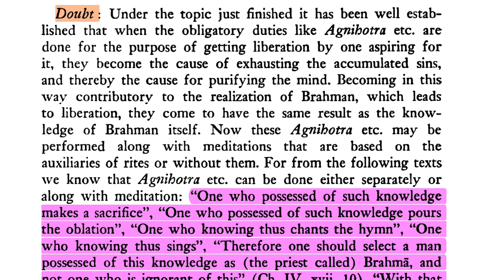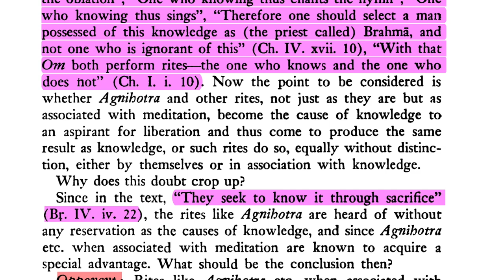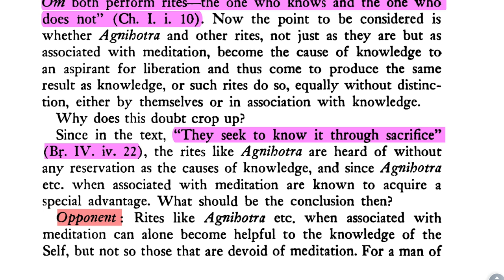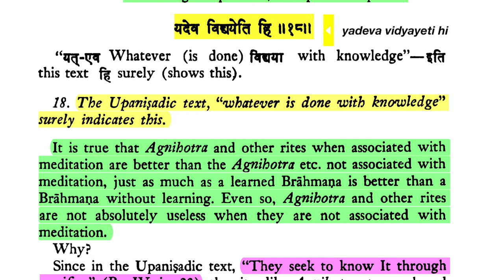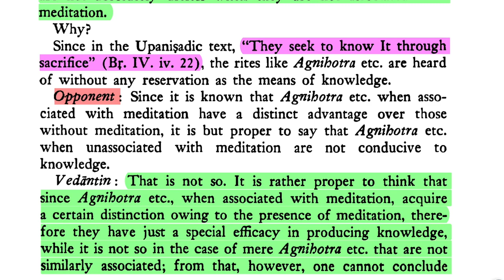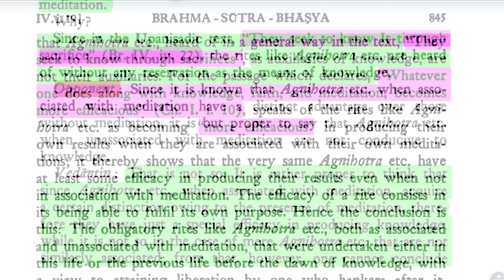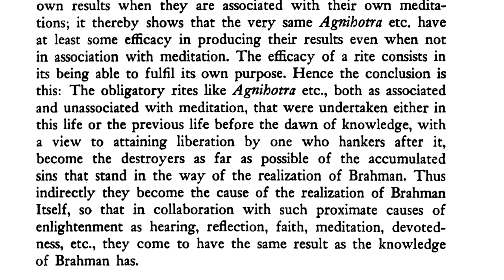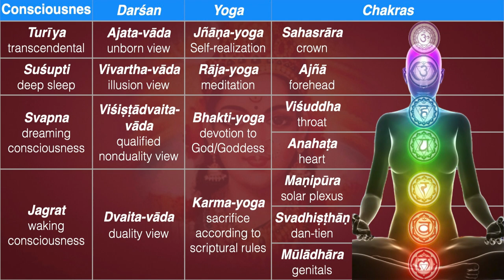Brahma-sūtra 4.1.18—Rites Without Meditation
Sūtra 18. "The Upaniṣadik text, 'Whatever is done with knowledge' surely indicates this."

Śaṅkarācārya: It is true that Agnihotra and other rites when associated with   meditation are better than the Agnihotra etc. not associated with meditation, just as much as a learned Brāhmaṇa is better than a Brāhmaṇa without learning. Even so, Agnihotra and other rites are not absolutely useless when they are not associated with meditation. Why? Since in the Upaniṣadik text, "They seek to know It through sacrifice" (Bṛ. 4.4.22), the rites like Agnihotra etc. are heard of without any reservation as the means of knowledge.

DOWNLOADS
Brahmā-sūtra with Śārīrāka-bhāṣya of Śaṅkarācārya (trans. Gambhīrānanda):